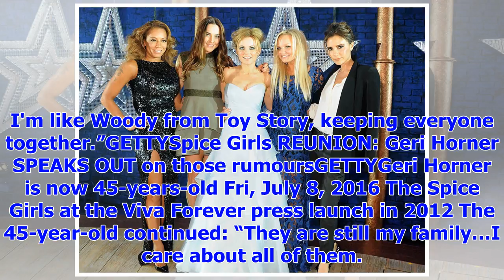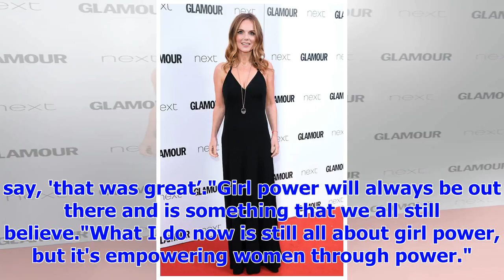[Breaking News]Spice Girls REUNION: Geri Horner speaks out on the rumor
It’s something their fans have been wanting for the last five years, but are the Spice Girls really ...